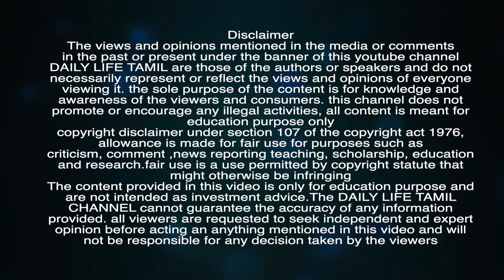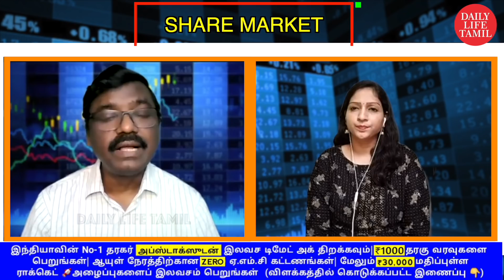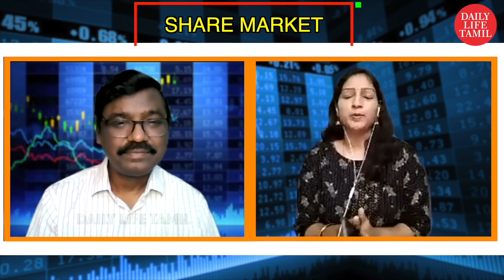தனிக்காட்டு ராஜா Monopoly Stocks வைத்திருப்பவர்களுக்கு ஜாக்பாட் | Share market in tamil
தனிக்காட்டு ராஜாவாக வலம் வரும் Monopoly Stocksஇந்த Stocks எல்லாம் உங்கள் Porfolio வில் இருக்கா?

❤️ Open FREE DEMAT Account With India's No:1- Broker UPSTOX, And Get🚀🚀 ROCKET CALLS Value of ₹30,000 FREE Only With Our Link🔥👇👇